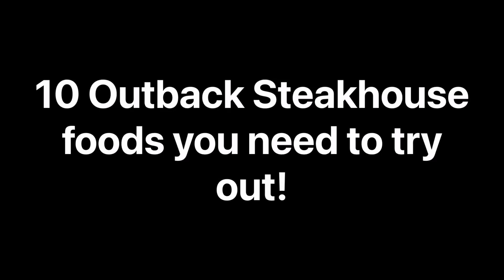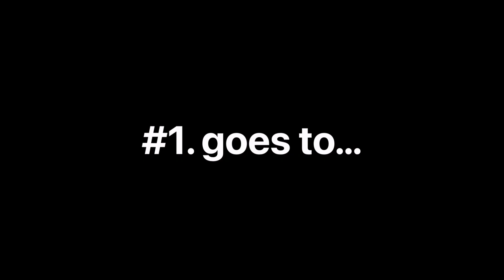Do you want kangaroo meat or Outback Steakhouse’s ribeye steak and wagyu?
This video shows the 10 foods from Outback Steakhouse that you really need to try! Enjoy